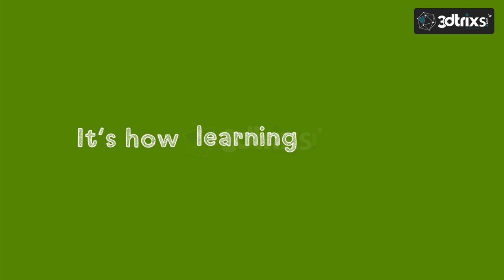Graduate Management Admission Council | Explainer Video by 3DTRIXS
Wondering how 2D animation explainer videos can help you reach your audience effectively❓

Have a look at our work made for our client GMAC, This is a short, fast super engaging explainer video which grab holds the viewer's attention from start to end and brings amazing results to your business 💥📈

We are a cross-disciplinary team of information, interaction, and visual communication designers specializing in the art and science of Animation & Video Production.

Our designs are created and characterized by extreme usability & arresting aesthetics and Our deliverables are categorized along those same lines.

While we adhere to Standard specifications to ensure the Quality of materials used, We also make sure that you are satisfied with the work at every stage of execution.

Our protocol is systematic enough to deliver the exact expectation, yet flexible enough not to upheld innovation. While we are aware of the need for traditional processes, we also tend to juggle the elements to encourage new ideas and always Stay on top.

𝐎𝐮𝐫 𝐒𝐞𝐫𝐯𝐢𝐜𝐞𝐬

Video Production
Explainer Videos
AD Films
E-Learning Videos
Corporate Videos
3D Modeling
3D Architectural Visualization
2D Animation
3D Animation
VFX
Game Development
Digital Marketing